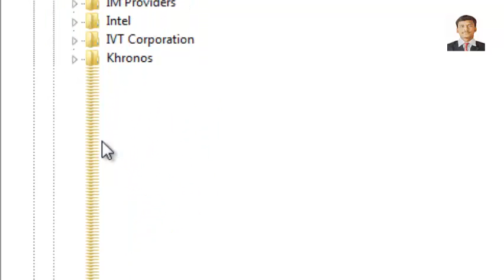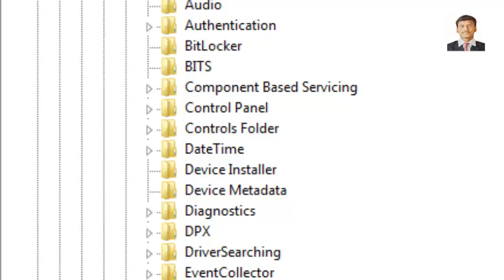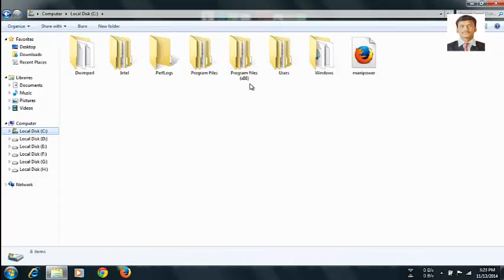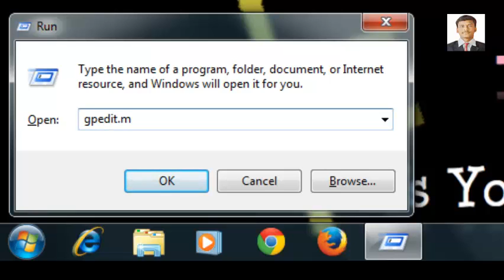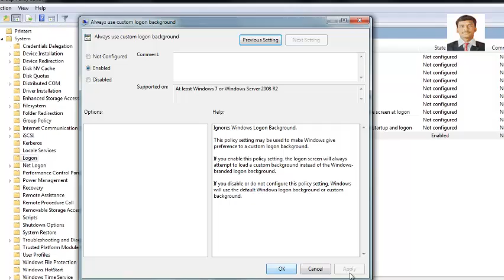How to Change Welcome Screen in Windows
Hope you understand this video